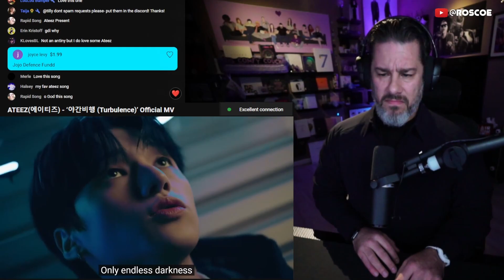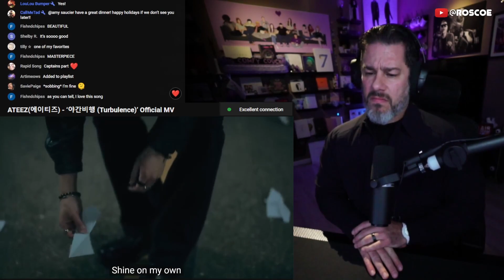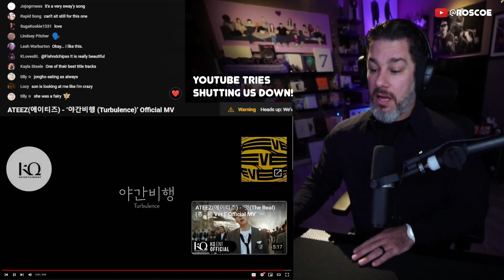Director Reacts - ATEEZ - ‘Turbulence’ MV